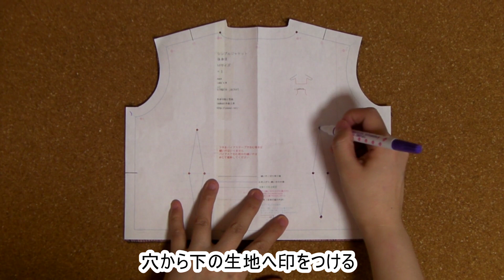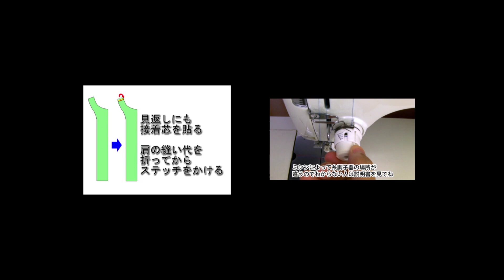プロの洋裁の先生が教える How to sew dart. ブラウスやワンピースの作り方 ダーツの縫い方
There is a free paper pattern.

手作り服の作り方と型紙ＵＳＡＫＯの洋裁工房